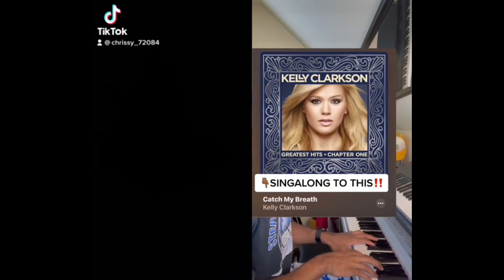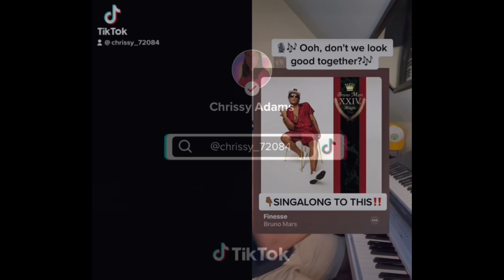My TikTok Complications